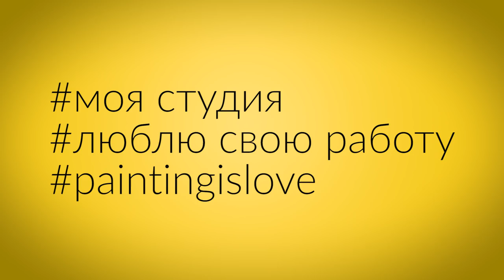АНРИ МАТИСС [ART I FACTS]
Французский художник Анри_Матисс (Henri_Matisse) вошел в историю как признанный гений мировой живописи, во многом определивший развитие искусства XX века. В поисках своего художественного «я» он успел попробовать силы сразу в нескольких стилях и направлениях, перерос каждое из них и основал собственную школу живописи, получившую название «Фовизм» (франц. fauve — «дикий»).

интересная статья о творчестве Ангри Матисса